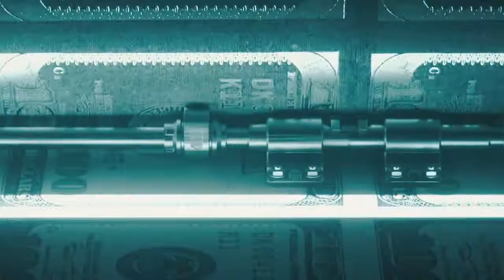CYRUS - Supersonic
Check out my instagram @cyrusbangz to keep up with new content, teasers, and live vids.